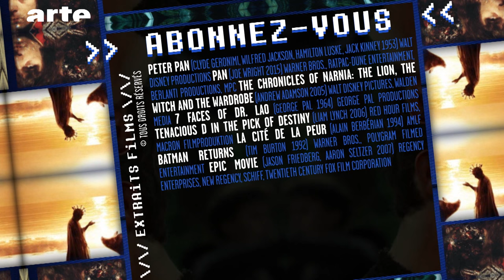Le dieu Pan : Mi-homme, mi bouc, 100% contre-culture - BiTS #101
Qu'on l'appelle faune, satyre ou Pan, pourquoi cette figure antique et païenne continue-t-elle d'apparaître sous divers masques dans la culture pop ? Ecoutons sa musique ensemble.
Avec Philippe Borgeaud (helléniste, historien des religions) et Aurélien Noyer (Rédacteur "Rockyrama", "Inside Rock").

ENGLISH
What if pop culture had deliberately invoked an ancient pagan divinity? Let's listen to the music together.
Whether we call him the Piper, a faun, or Pan, why does this antiquated and pagan character keep appearing under different guises in popular culture?

Rédacteur en chef : Rafik Djoumi
Réalisation : Joseph Vasconi
Production : La Générale de Production